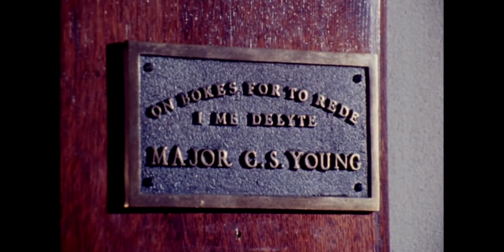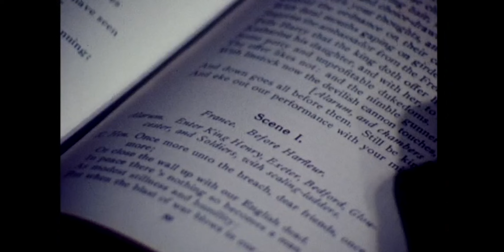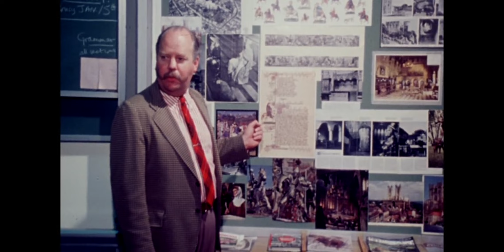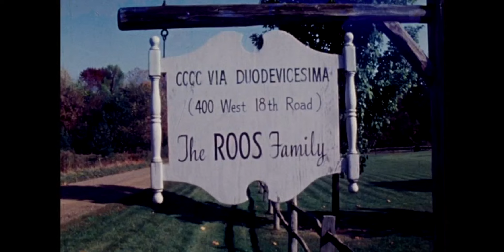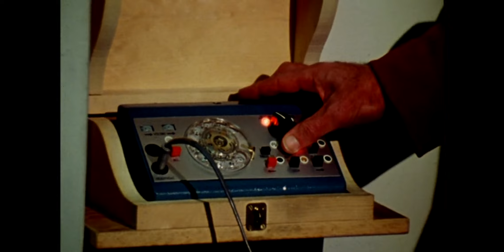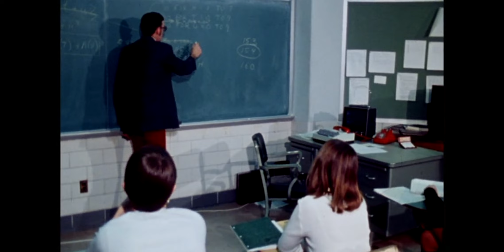"The Culver Experience," a 1973 Culver Academies admissions film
28:50, color. This 1973 admissions film is the first to feature the girls' boarding school, then known as Culver Academy for Girls.